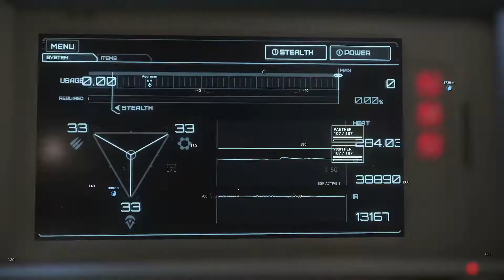Star Citizen Father & Son & Friends 2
Star Citizen Alpah 3.16.1
Father & Son & Friends
Some clips from 2nd Twitch Stream 02-11-22
Mostly XenoThreat (and a little jail time)

1:45 Some Heartseaker dogfighting
7:05 Crimestat? Then attempt to clear...
11:14 A little action in the rear turret of a Redeemer
16:59 Reclaimer Revelations

STAR-WNTH-2M3H